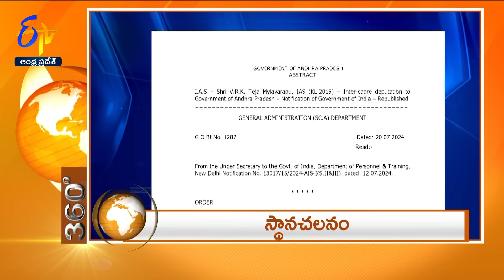7-30 AM | 21th July 2024 | ETV 360 | News Headlines | ETV Andhra Pradesh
21th July  2024 | 7-30 AM | ETV 360 | News Headlines | ETV Andhra Pradesh